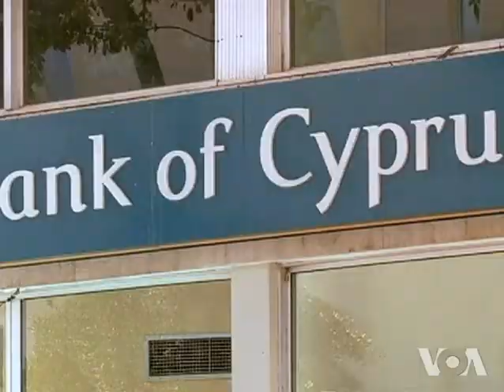OECD Says Global Economy Rebounds, But Not In Europe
The Organization for Economic Cooperation and Development (OECD) says the outlook for growth in the world's most developed economies has strengthened.  The international economic research group says the United States and Japan will lead growth among advanced economies. But it says Europe will continue to lag.  Mil Arcega has more.